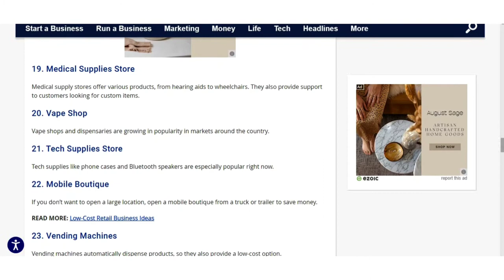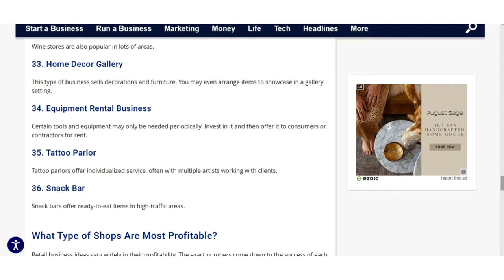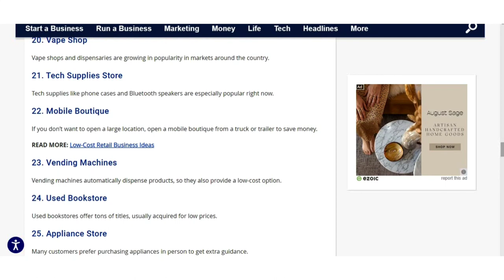Top 36 Shop business idea | startup idea | business idea in hindi/Urdu | Profitable business idea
Hello friends
In this video, I am talking about the 36 best shop business ideas. and one of the best business starts ideas. Because in shop business you are not doing extra hard work and other activity.in the shop, business is actually a fixed investment you only need to spend one-time

I have already made a lot of videos on different business ideas, but in this video, I will be sharing some of the businesses which you can do part-time. or Many full-time people want to earn more and want to do some extra work besides their job so in this video I will be sharing a few business concepts through which you can make a good amount of income.